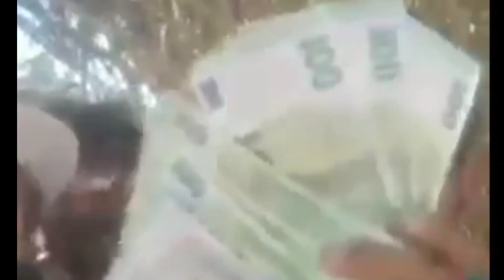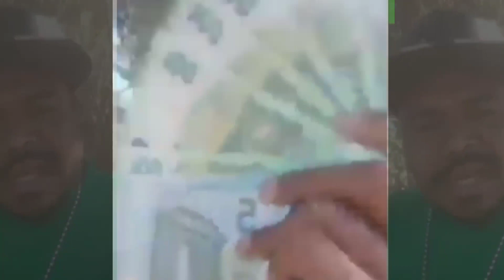Trabalhador Portu Vs Spain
Bom trabalho ba Maluk timor oan nebe servisu iha ema Nia rai
hadomi malu no kuida malu iha ema nia rai